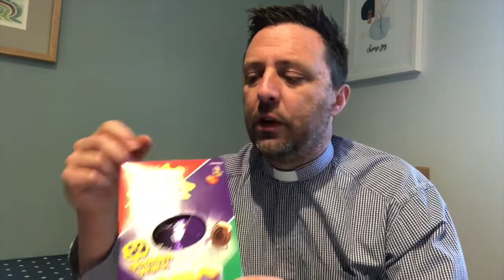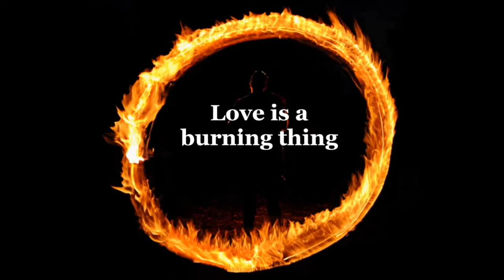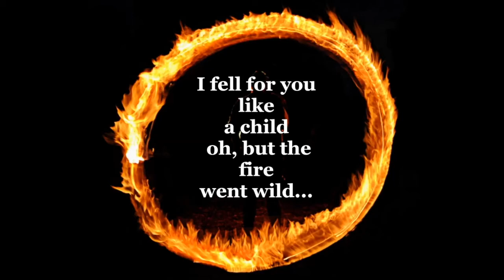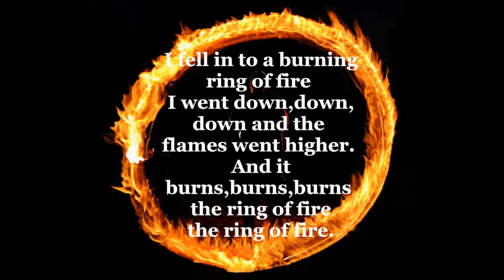King's Hawford Assembly 19th March 2021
This assembly features the Rev. Rich, looking ahead to Easter, some great music and a special performance from our recent Abba Day.